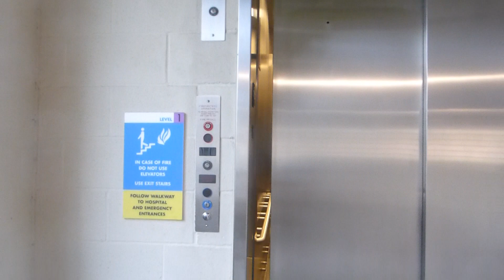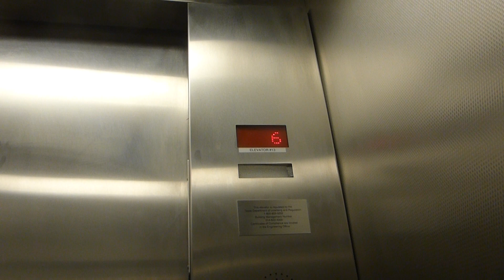Another Thyssenkrupp Traction Parking A Elevator At BS&W Medical Center Grapevine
Riding another parking garage A elevator at Baylor Scott & White Medical Center in Grapevine TX